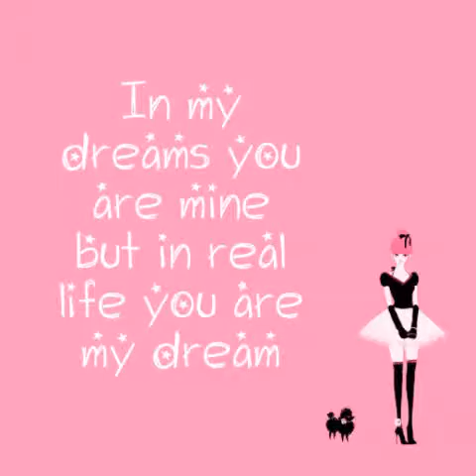Joaquin lucas reyes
Joaquin